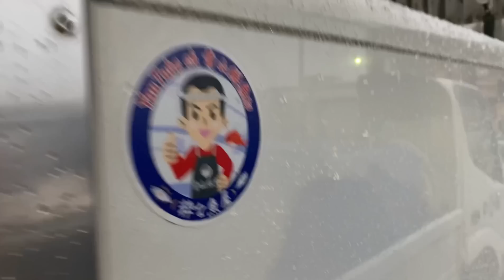【魚市場】【お盆相場💦】今朝の魚市場8月12日木曜日の水揚げ状況！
おはようございます😃8月12日木曜日です♪本日の水揚げ状況は少なめですね😅悪天候の影響でしょうか！昨日の半分くらいの量です🐟💦お盆前の週末に向けて☝️何処の魚屋さんも仕入れに熱が入っています😤👍私も頑張りますよ〜♪